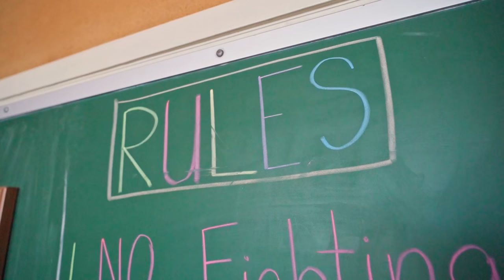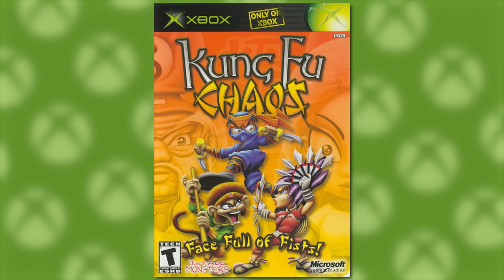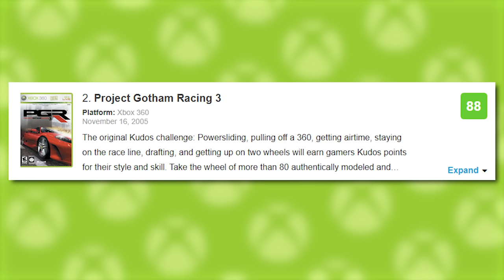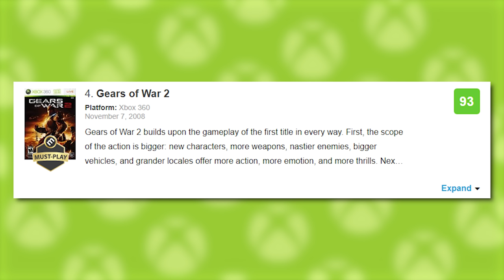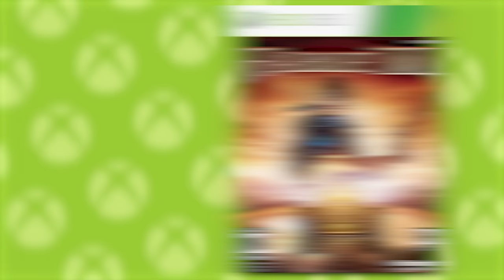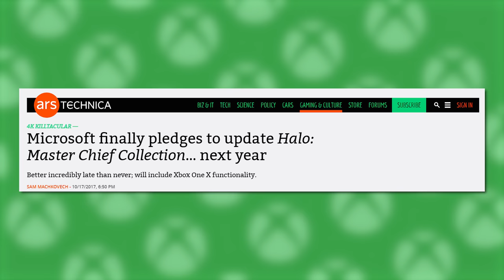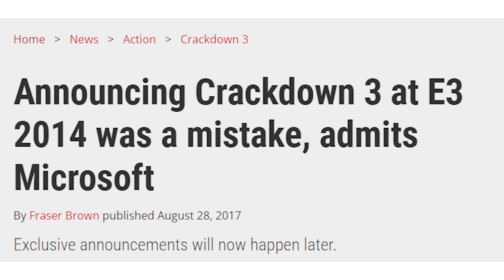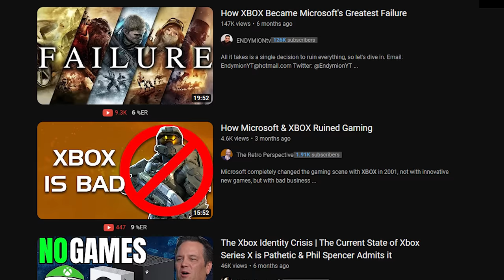Every Xbox Exclusive EVER - The Downfall of Xbox Exclusives from OG Xbox to Next Gen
When the original Xbox launched in 2001 Halo CE quickly put the new console on the map, then came the Xbox 360 era and games were still going strong with Gears of War, Halo, and more. BUT once 2013 hit and the Xbox One released the Xbox Exclusive philosophy changed...

Intro 0:00
Original Xbox Era 1:02
Xbox 360 Era 10:45
Xbox One Era 26:10
Xbox Series X/S Era 34:36